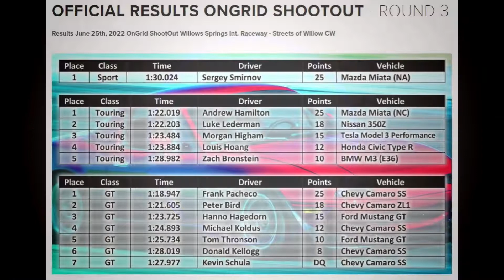OnGrid Shootout - Streets of Willow - Tesla - 1:23.484 - 3rd Place Touring Class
My second time at SoW CW. Beat my PB by over 2 seconds.
OnGrid is super organized, sessions ran like clockwork, communication throughout the day was solid. Grid by lap time, even for the first session out, very impressive. Overall low drama, maximum fun. Looking forward to running with them again soon.

2019 Tesla Model 3 "Stealth" Performance
265/35/19 RE-71R
Mountain Pass Performance Sport Coilovers, front 365mm rotors, FUCAs, rear camber arms, caster bearings, LCA bearings, MC Brace
Stradale Designs front splitter
Endless EX-99 pads, RF-650 fluid